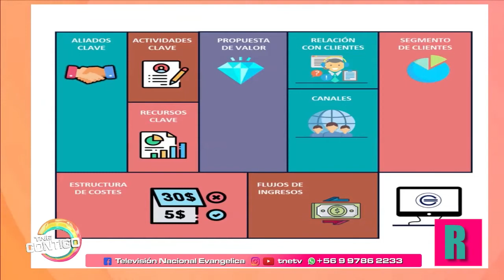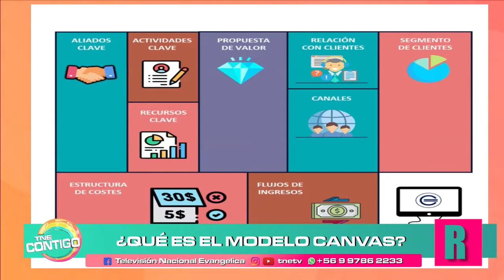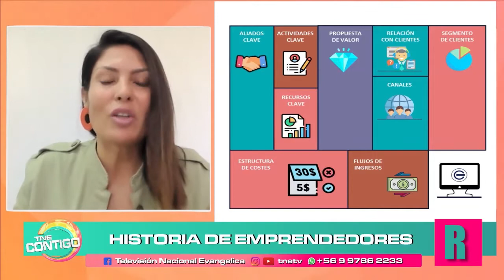Conociendo el Club Cazaux